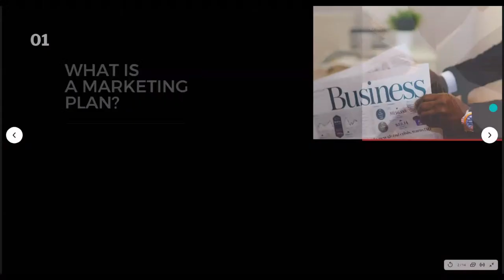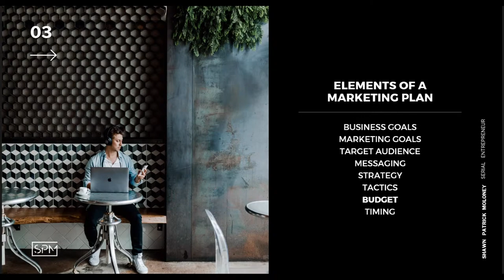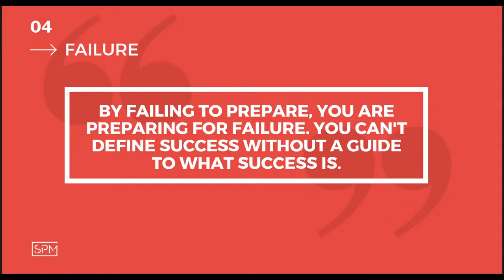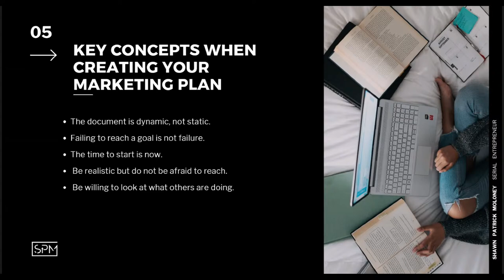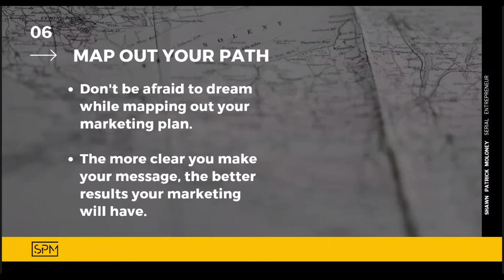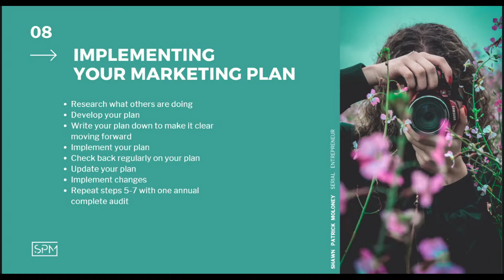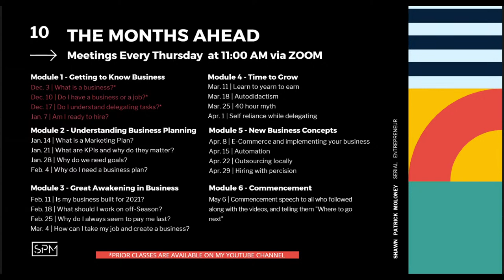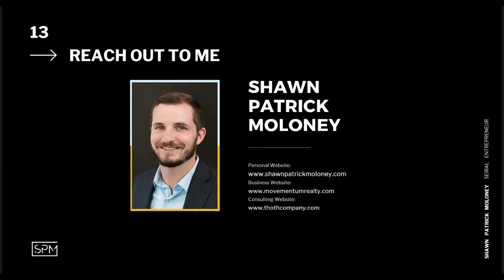Module 2, Session 1 - What is a Marketing Plan?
Join local entrepreneur Shawn Patrick Moloney and the Plymouth Chamber of Commerce in this his weekly Business Building Workshop! Shawn provides educational session on how you can make your own business successful and saleable. Shawn is a serial entrepreneur who owns three successful businesses, and has sold a fourth after ten years of ownership.

This course is perfect for anyone with an entrepreneurial mindset. Whether your thinking about getting into business, or you are already running a business. This workshop will add massive value, and guide you down a proven successful path. Shawn is pulling out all the stops in this free online event.